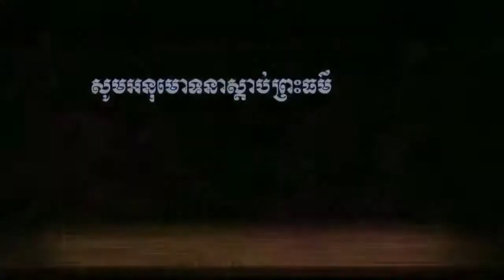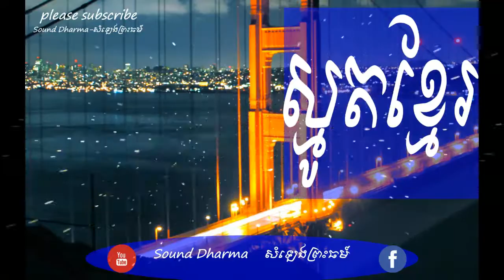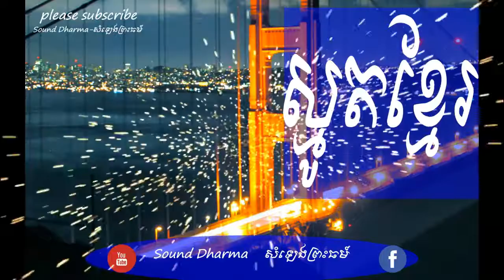Smot-IM-CHANTHOL-07-Khmer buddhism media-sound dharma-phumi2018